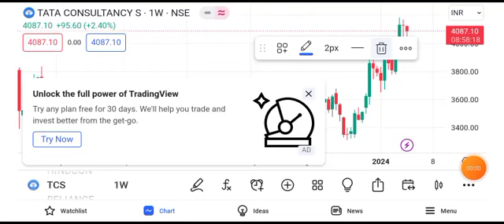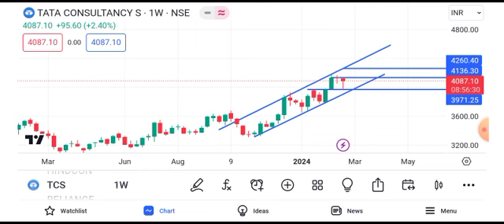TCS share latest news | TCS share price target tomorrow